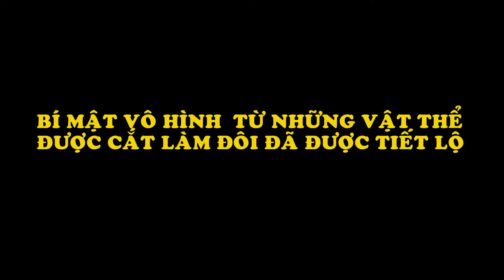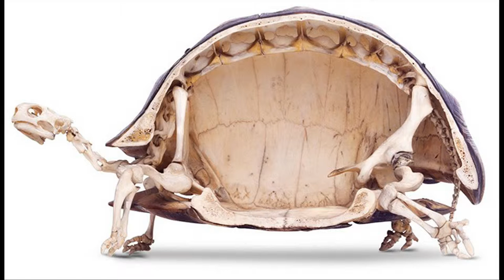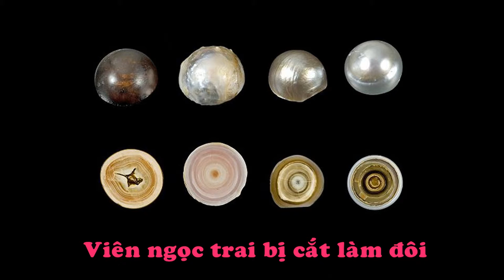Bí Mật Vô Hình Từ Những Vật Thể Được Cắt Làm Đôi Đã Được Tiết Lộ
Biên Tập Video Từ :
Đón Xem :
6. 18 Đồ Vật Bình Thường Nhưng Qua Tay Các Nhà Sáng Tạo Trở Thành Thứ Siêu CấpTuyệt Vời
9. Hài Hước Với Hình Ảnh Giao Thông Độc Nhất Vô Nhị Chỉ Có Ở Việt Nam